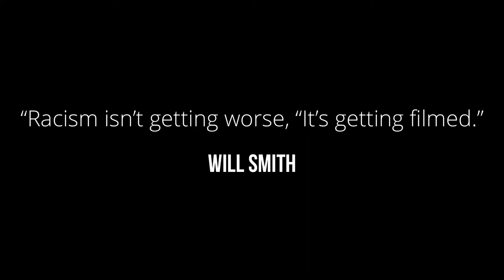BLACK LIVES MATTER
It's been a really hard week, and it's more important now than every that we stand together and demand change - Black Lives Matter!

Here are some links to places you can help support the Black Lives Matter Movement: